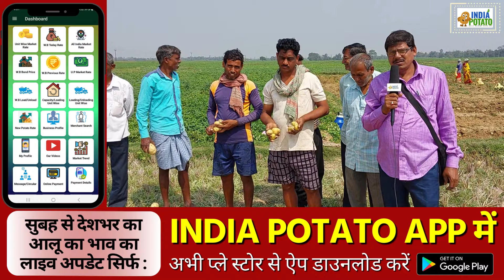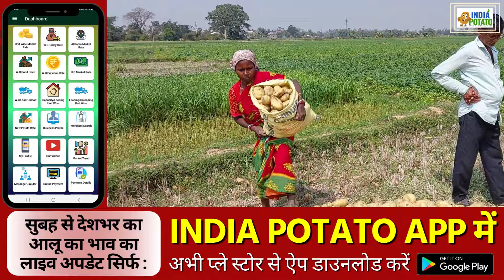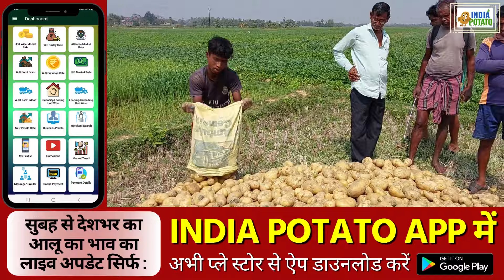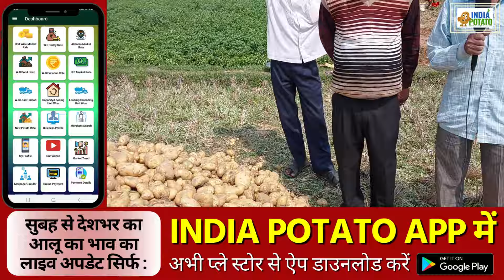28/02/24 : बंगाल की ओंदा का आज का नया पुखराज आलू का भाव | Potato Price in Bengal - India Potato News